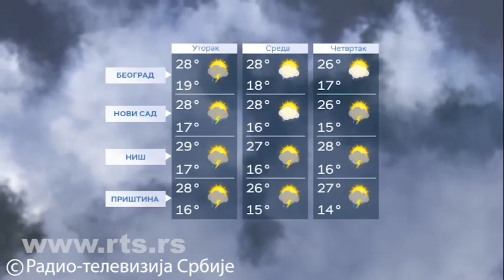Vremenska prognoza 29. avgust do kraja dana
Danas promenljivo oblačno i nestabilno, mestimično sa kišom i pljuskovima sa grmljavinom. Najviša dnevna temperatura od 27 do 31, u Beogradu oko 28 stepeni. Do narednog vikenda promenljivo oblačno i sparno, sa lokalnim pljuskovima i grmljavinom.